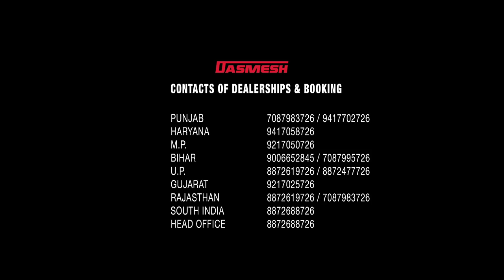DASMESH-9100 With Super SMS Combine Harvester (MALERKOTLA)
Dasmesh Combine harvesters are superior harvesting machines that are enabled to perform in tough geographical conditions. DASMESH combine harvesters are known for their remarkable combination of strength, style, performance and efficiency, regardless of terrain or crop conditions.
For Sales and Dealership Enquiries Please Contact
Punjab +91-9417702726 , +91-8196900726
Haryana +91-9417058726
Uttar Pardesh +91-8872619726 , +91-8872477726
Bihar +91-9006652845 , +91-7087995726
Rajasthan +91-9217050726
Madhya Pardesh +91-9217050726